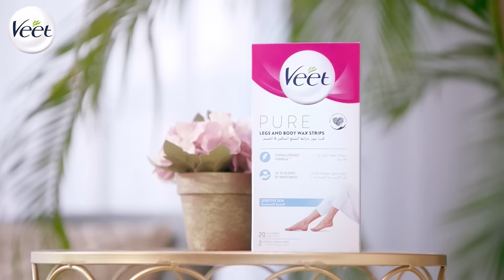ڤيت التقنيه الجديده١٠٠٪ تركيبة منخفضة القدرة على التسبب في الحساسية للساقين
هل تريد أن تقول وداعًا للاحمرار والحساسية والتهيج؟
 جرب تركيبة فيت التقنية الجديدة للحصول على نعومة تصل الى ٢٨ يوماً

اشتري الان
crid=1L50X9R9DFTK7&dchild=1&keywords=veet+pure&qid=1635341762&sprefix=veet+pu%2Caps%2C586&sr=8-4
KSA: Amazon.sa: Veet